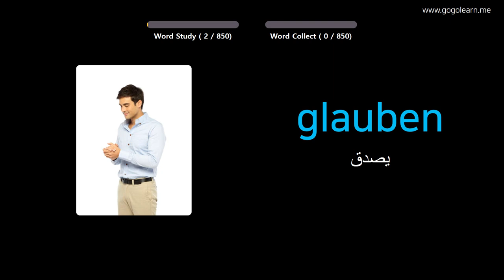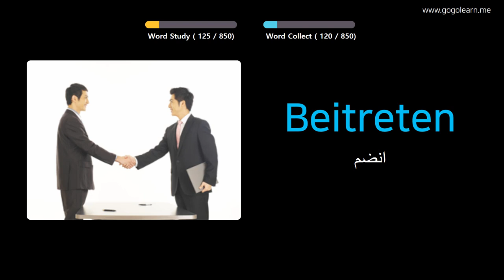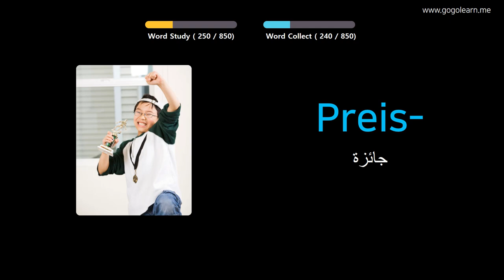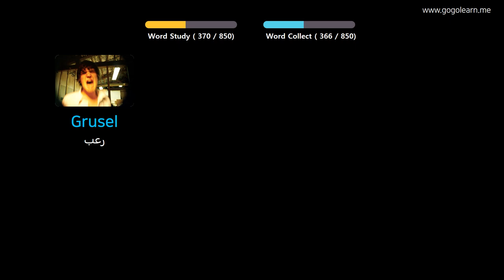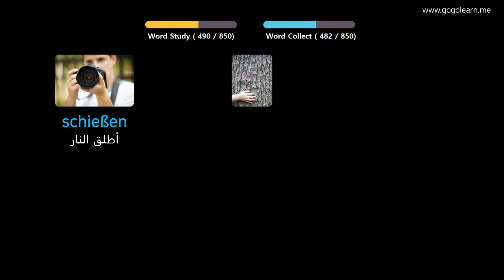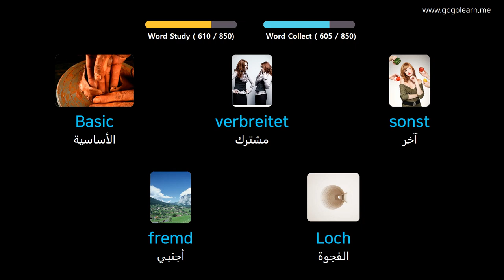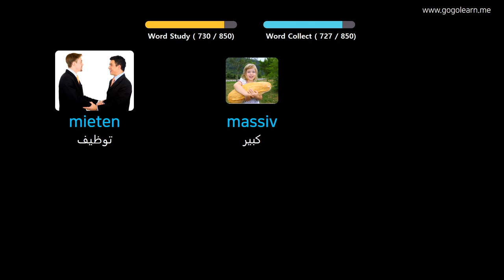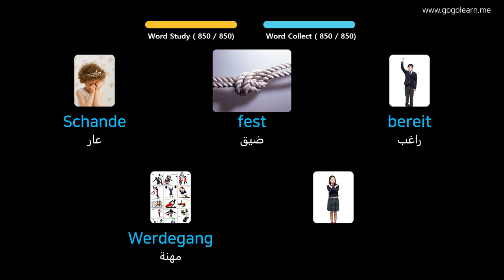تعلم الالمانية بالصور |المفردات الألمانية الاستماع أثناء النوم | Golearn